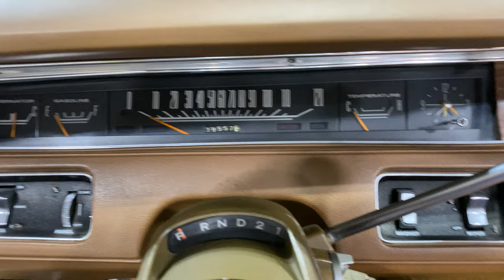1970 Dodge Coronet Convertible in Yellow